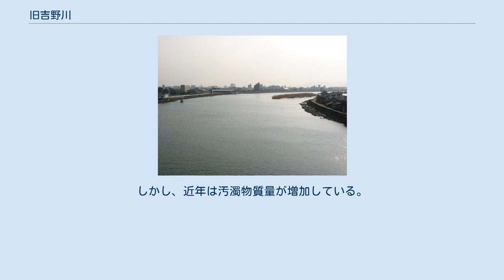旧吉野川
旧吉野川（きゅうよしのがわ）は、徳島県を流れる吉野川水系の主要河川。
 かつては吉野川の本流であったが、1672年に蜂須賀綱通によって行われた、吉野川とかつて存在した別宮川とを最短距離で繋げる治水事業によって、別宮川へと川の流れが変わり、現在の旧吉野川に当たる河川の水量は激減した。
 水量は激減によって、これまで大量の水によって押さえ込まれていた海水が、満潮時や河川の渇水時などに河川や地下水に流入するようになった。
水不足に加え、塩害が頻繁に起こり、米をはじめとする農作物が育たなくなり、収穫量が激減、農民が脱走する事例が相次いだ。
 徳島藩は農民から窮状の訴えを受け、これを解消するために吉野川第十堰を設置した。
以降、流量を確保できるようになり、農業生産高も回復していった。
 1932年（昭和7年）に、これまでの別宮川へと流れる河川を「吉野川」に、吉野川第十堰地点から流れ込んでいた吉野川を「旧吉野川」に名称が改められ、今日に至っている。
 1973年には、早明浦ダムの建設に関連して潮止めとして旧吉野川河口堰の建設が着手され、1975年に河口堰が完成した。
 環境基準をほぼクリアしており、多種の魚が生息しており、釣りのスポットとなっている。
しかし、近年は汚濁物質量が増加している。